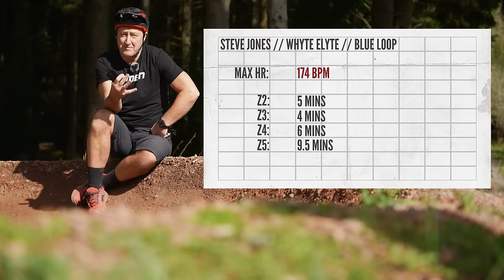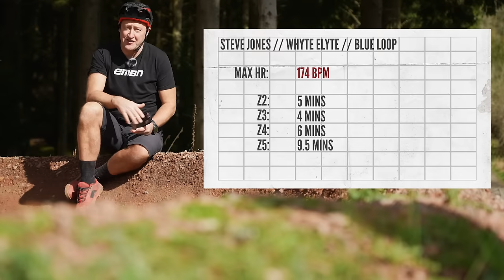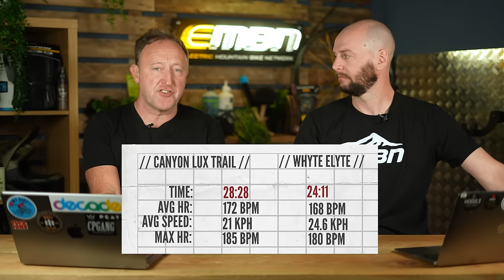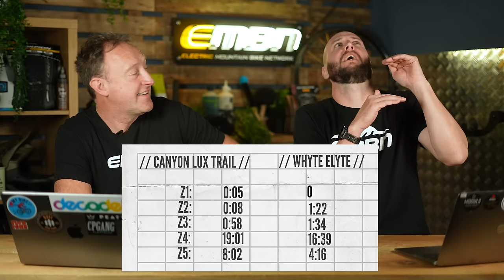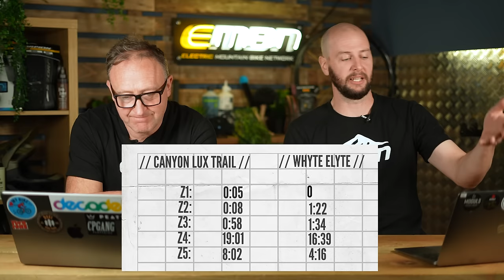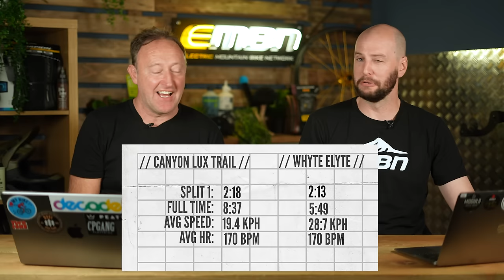XC Bike VS eBike | Athlete's Effort Compared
It’s often said that if you ride an eBike you’re lazy, but is that really true? Steve Jones has enlisted the help of our resident athlete Rich Payne to put this to the test. Comparing Rich’s previous ride of the ‘Blue’ XC loop in the Forest of Dean on an XC bike, they aim to see if Rich can beat the time and heart rate on a light assist eMTB.

⏱ Timestamps ⏱
00:00 - Welcome Back To Another EMBN Video!
00:52 - The Challenge That Rich Payne Is Taking
03:00 - Riches Strategy
04:52 - Let The Challenge Begin!
07:45 - Post Ride Chat
10:48 - Let's Run Through Some Figures

📹  The Great eBike Debate! Power vs. Weight 👉 youtu.be/iovX4CSKoKI

- The know-how…
- The skills…
- The tech…
- The inspiration…